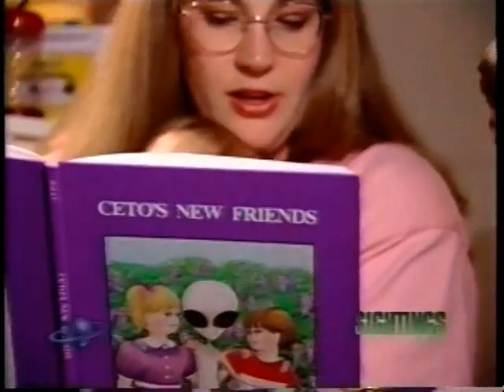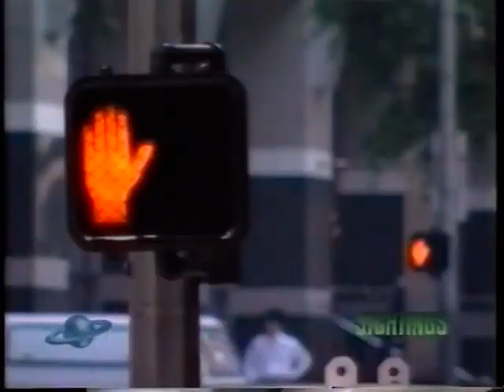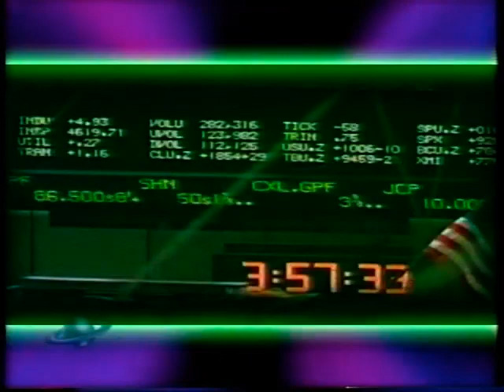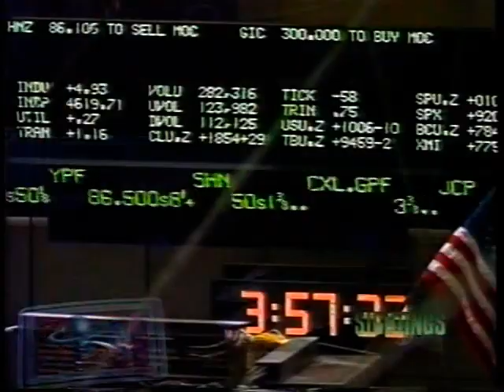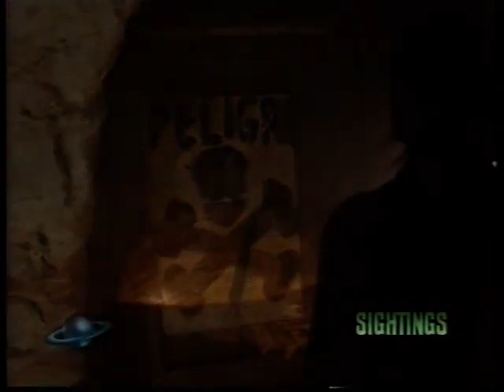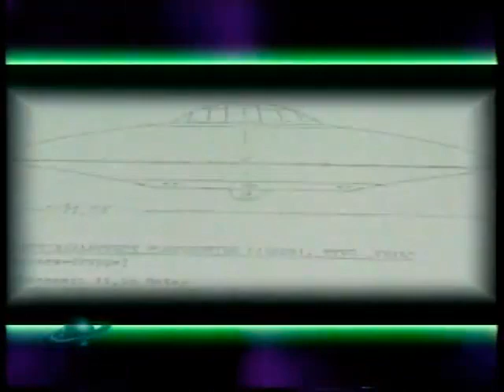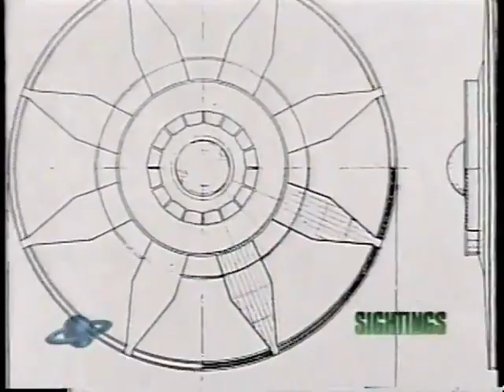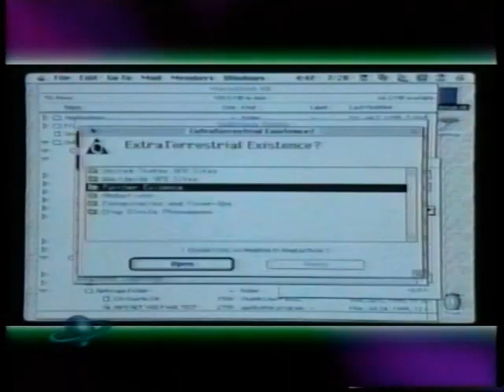Sightings S04E05 Generational Abduction, Blind Sight, IN THE NEWS, Amazing Grace, Haunted Catacomb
Sightings is an American paranormal and news television show that first aired in the 1990s. The show began on October 17, 1991, as a special titled The UFO Report: Sightings. It was followed by the follow-up reports, Ghost Report and the Psychic Experience. The creator and supervising producer of the initial episode, produced by Paramount for Fox TV, was Linda Moulton Howe. One of her episodes was A Strange Harvest, about the worldwide animal-mutilation mystery linked to extraterrestrial beings.

ufo aliens ghost paranormal weird strange unexplained mystery mysteries If you're bored at work then I want to entertain you while the clock winds down. Watch full episodes of your favorite shows and allow me to introduce you to some new ones.

If you like stories that are weird, strange, paranormal, science fiction, fantasy, scary, suspenseful, or spooky, then this channel is for you.

Here you'll find full episodes of classics like The Outer Limits, The Twilight Zone, Tales of the Unexpected, and more. I've also scoured the internet to find lesser-known shows for you to enjoy.

If a show has a cult following, it's probably here.

Can't find a show you want? Let me know! Did you like what you saw?